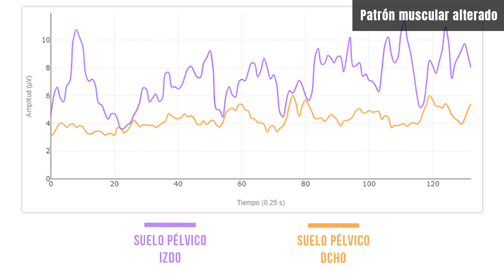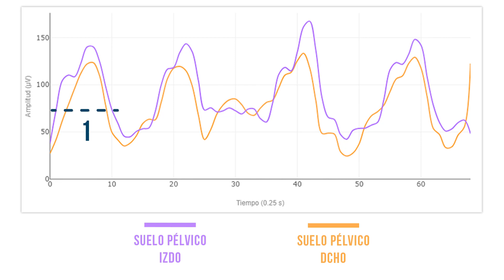Cómo valorar el patrón muscular del suelo pélvico en una sentadilla 🧘‍♀️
La sentadilla es un ejercicio fundamental en casi todos los programas de entrenamiento. Este ejercicio desempeña un papel crucial en el fortalecimiento de los músculos de las piernas pero, ¿qué ocurre en la activación del suelo pélvico?

En el post de hoy vas a aprender cómo debería ser la activación del suelo pélvico durante la sentadilla y cómo evaluarla de manera precisa.

¿Cómo deberían activarse los músculos del suelo pélvico?

Durante una sentadilla, los músculos intracavitarios del suelo pélvico deberían activarse de manera coordinada y funcional para proporcionar soporte y estabilidad al área pélvica y abdominal. La activación de estos músculos juega un papel crucial en el manejo de la presión intraabdominal que se genera durante el ejercicio.

Una inhibición o activación deficiente del suelo pélvico durante este movimiento puede derivar en problemas significativos, como un menor control de la presión abdominal, riesgo de incontinencia urinaria, falta de soporte pélvico y, potencialmente, riesgo de prolapsos.

Además, la debilidad muscular resultante de una activación inadecuada limita el fortalecimiento de estos músculos vitales, remarcando la importancia de una valoración precisa del patrón muscular del suelo pélvico.

¿Puedes evaluarlo sin electromiografía?

La principal limitación de no contar con un electromiógrafo para evaluar el patrón motor del suelo pélvico es la falta de datos precisos, ya que la observación visual por sí sola puede conducir a evaluaciones imprecisas y dudas considerables en el diagnóstico.

Esto, a su vez, puede resultar en un tratamiento genérico, poco personalizado y, por lo tanto, insatisfactorio para el paciente. Además, sin esta tecnología, podrías pasar por alto problemas de activación muscular que podrían resolverse con terapias específicas y ejercicios dirigidos.

Ejemplo real de sentadilla y valoración del suelo pélvico

Para ilustrar la importancia de la electromiografía, consideremos un ejemplo real de la valoración de una sentadilla. Utilizando una sonda intracavitaria para medir la actividad muscular del suelo pélvico, podemos identificar patrones de activación tanto correctos como alterados.
⏱ Marcas de tiempo
0:00 Intro
0:22 Activación muscular del suelo pélvico
0:42 Inhibición, problemas significativos
1:06 ¿Se puede valorar sin EMG?
1:35 Ejemplo real
1:48 Patrón muscular alterado
2:12 Patrón muscular correcto
2:33 La clave: la combinar EMG con ejercicios rehab.
2:52 Conclusiones